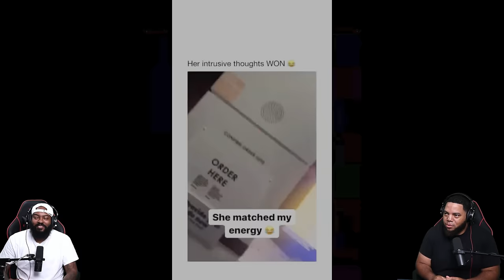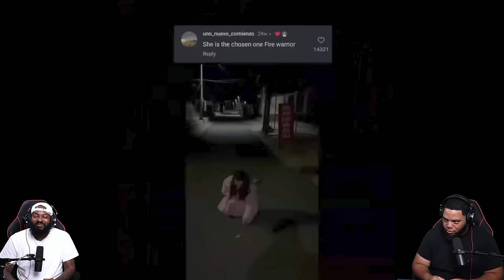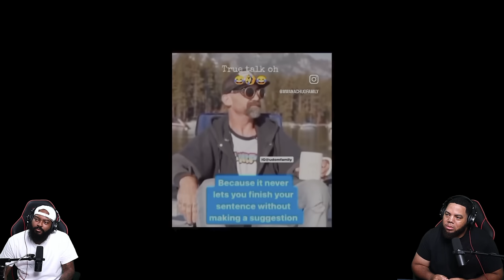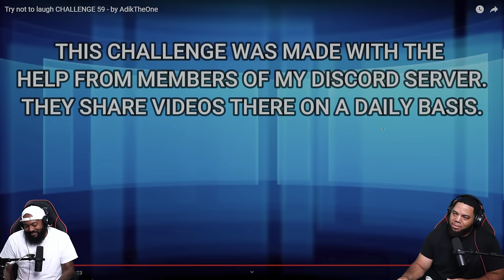INTHECLUTCH TRY NOT TO LAUGH TO CHALLENGE 59 BY ADIKTHEONE (YOUTUBE FRIENDLY VERSION)